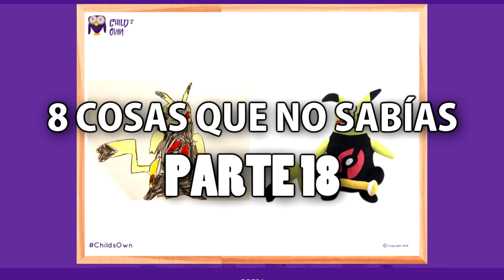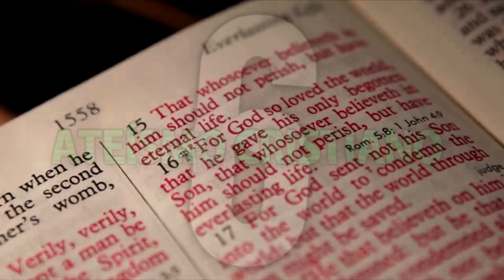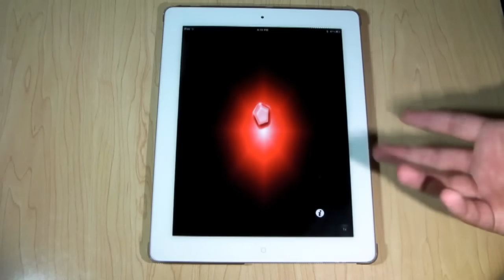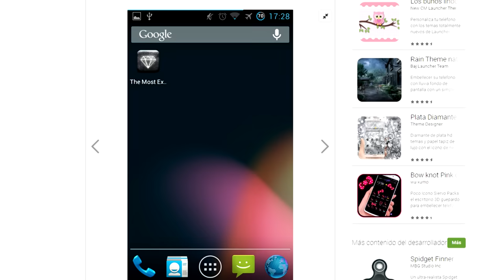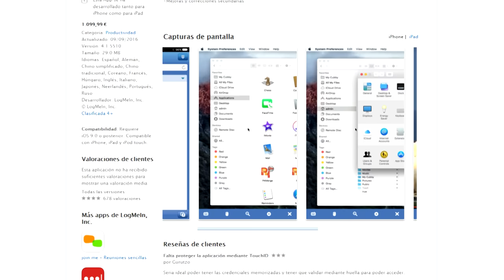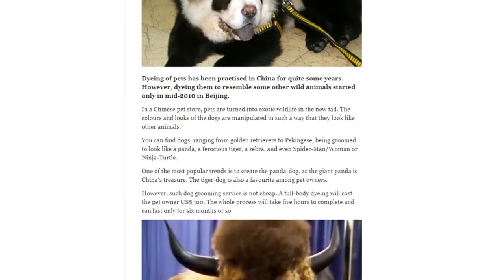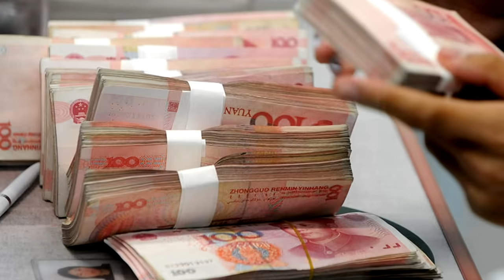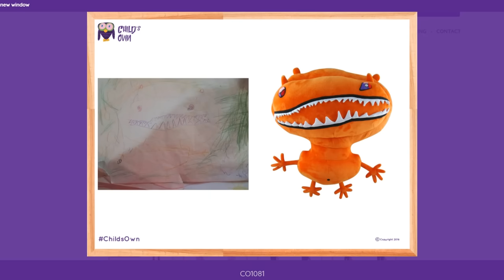8 COSAS QUE NO SABÍAS #18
Cosas que no sabías. Listas y Top 10 de Triline